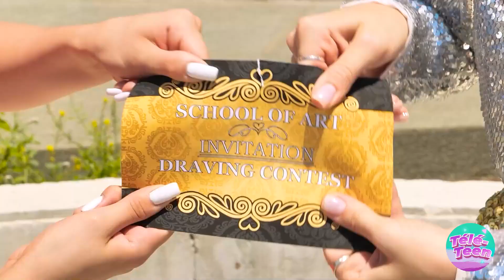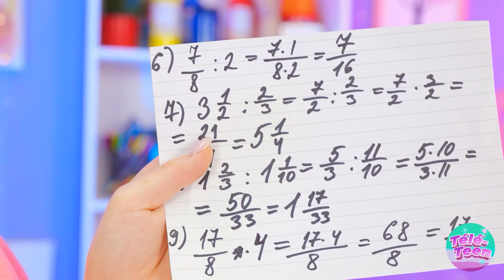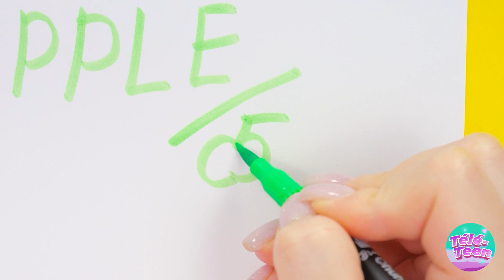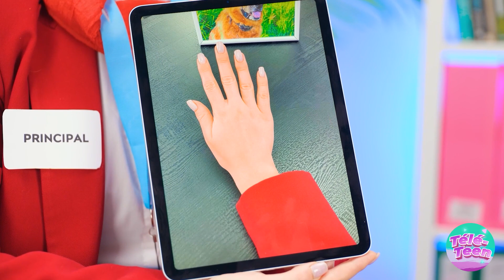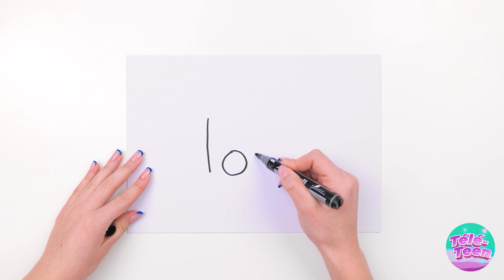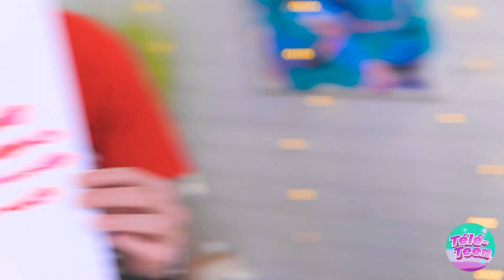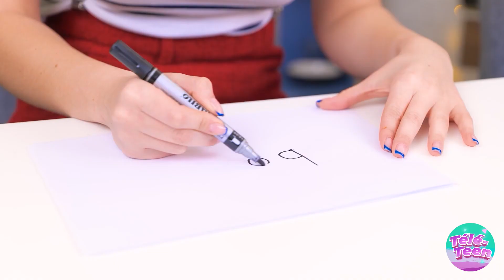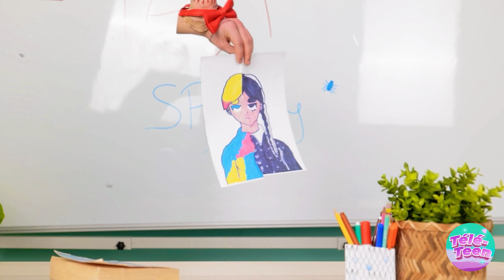MEGA RICH VS PAUVRE ART CHALLENGE ! ASTUCE de dessin FACILE et FACILE de peinture par Télé-Teen !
Préparez-vous à un affrontement épique entre les méga-riches et les PAUVRES dans l'ultime défi artistique ! Rejoignez-nous pour plonger dans un monde de créativité, d'ASTUCES de dessin et d'astuces de peinture qui vous laisseront bouche bée. Assistez au choc des styles en explorant les approches contrastées de l'art à partir de deux perspectives différentes. Des fournitures artistiques de luxe aux alternatives économiques, nous vous montrerons comment créer des chefs-d'œuvre époustouflants quelles que soient vos ressources. Découvrez des techniques innovantes, des matériaux non conventionnels et des ASTUCES astucieuses qui porteront vos compétences artistiques vers de nouveaux sommets. Que vous soyez un artiste chevronné ou un débutant, ce défi vous incitera à sortir des sentiers battus et à embrasser les possibilités illimitées de l'art. Ne manquez pas cette aventure artistique palpitante qui mettra votre créativité à l'épreuve et allumera votre passion pour l'expression personnelle. Il est temps de libérer l'artiste qui sommeille en vous et d'assister à la magie qui se déploie dans le défi artistique Méga Riche VS PAUVRE !